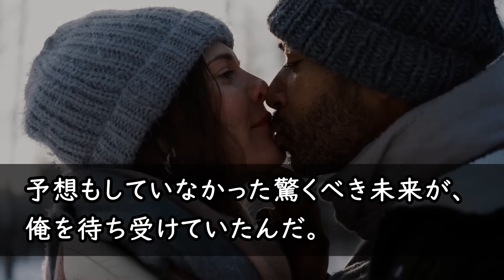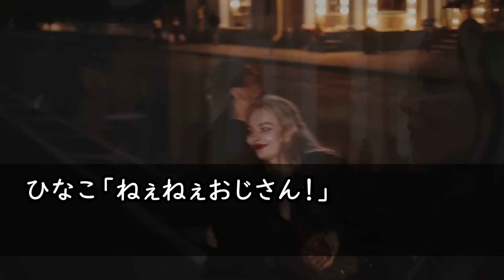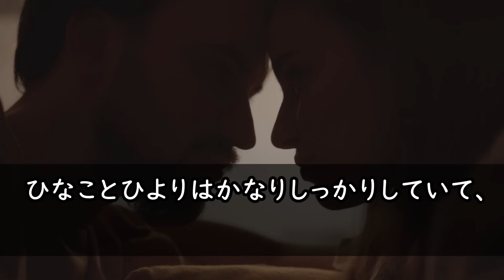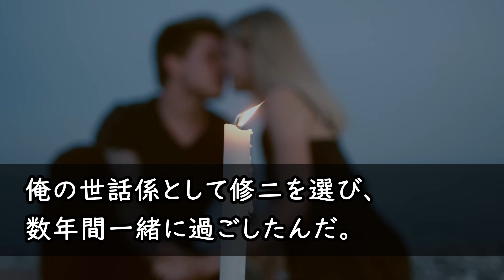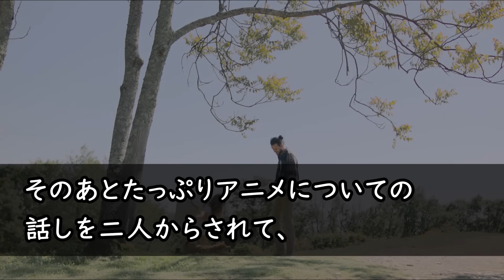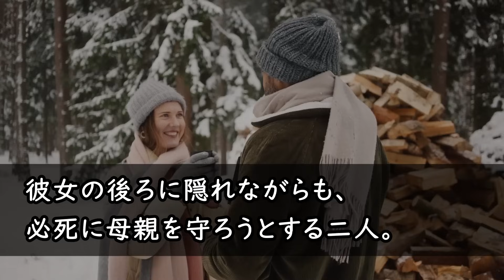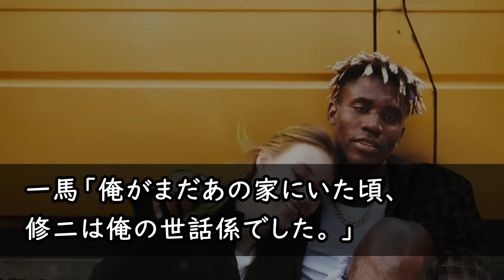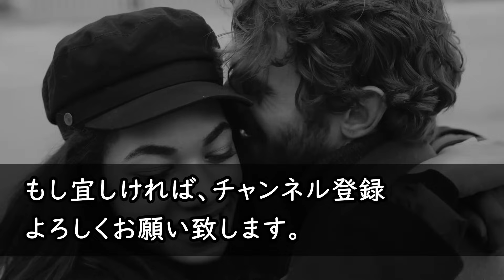【馴れ初め】少しヤンチャな男達に脅されて震えてしまっている定食屋の母娘 →キモオタで普段は目立たない常連客の俺が本当の正体を明かした結果...【感動する話】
1位 【馴れ初め】遭難し山小屋に避難してきた夫婦がいた。夫「コイツ、好きにしていいぞｗ」妻「え？アナタ！？」俺「では遠慮なく」→夫の前でヤリまくった結果ｗ【感動する話】

2位 【馴れ初め】中学時代に実は空手チャンピオンだったが今は地味陰キャの俺→片想いしているクラスのマドンナの為に本気を出したら驚愕の展開へ結果【感動する話】

3位 【馴れ初め】同窓会で「10年も経つと落ちぶれるのね～」とバカにされる変わり果ててしまった元マドンナ…ずっと片思いをしていた俺は居ても立ってもいられなくなり助けに入った結果【感動する話】

4位 【馴れ初め】閑古鳥が鳴いているボロボロの見た目のカツ丼屋を一生懸命経営している母娘→彼女達に感動し元和食屋の俺が手を貸した結果【感動する話】

5位 【感動する話】訳ありで身寄りがない子を引き取った俺は育児の疲れで緊急搬送された。心配する美人の部下が見舞いにきたので子供の写真を見せると、「この子ってまさか…」【いい話】【泣ける話】

6位 【馴れ初め】真面目そうな美人上司の本当の姿は絶倫痴女！？俺「えっ！？」思わず口にすると美人上司は「バレた以上は覚悟してね♥」→一滴残らず搾取された結果…【感動する話】

7位 【馴れ初め】近隣に住んでいる美熟女からなぜか合鍵を渡され…「夜中にこっそりヤリに来て♥」俺「えー！そんな趣味が！？」とても驚いた→結局寝ている隙にヤリまくった結果ｗｗｗ【感動する話】

8位 【馴れ初め☆総集編】とても愛していた最愛の妻が他界した→突然隣の未亡人が「私と結婚して...」「…うん」 再婚してからの初夜、驚きの姿に腰を抜かしてしまって...【感動する話】

9位 【馴れ初め】とても愛していた最愛の妻が他界した→突然隣の未亡人が「私と結婚して...」「…うん」 再婚してからの初夜、驚きの姿に腰を抜かしてしまって...【感動する話】

10位 【馴れ初め】夜釣りを一人で楽しんでいると俺のバケツを覗いてくるボロボロの双子姉妹が！→声を掛け釣りたて魚をさばいて料理を振る舞った結果…【感動する話】